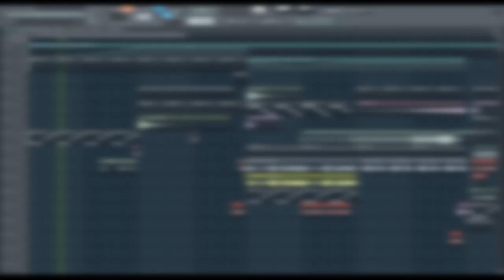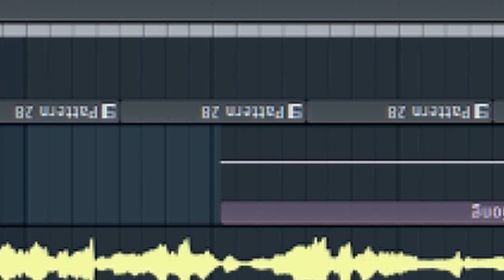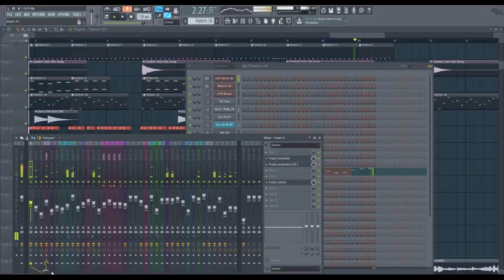GermanLetsPlay - Zalando (Bailiando) (by OliverMusik)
LIVESTREAMS:
Immer Samstag auf Twitch:
Alle Songs gibt es zum download auf Mediafire!